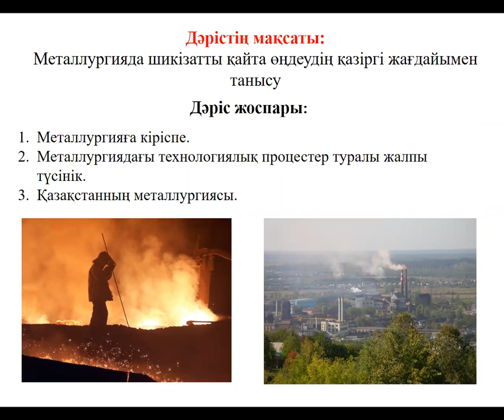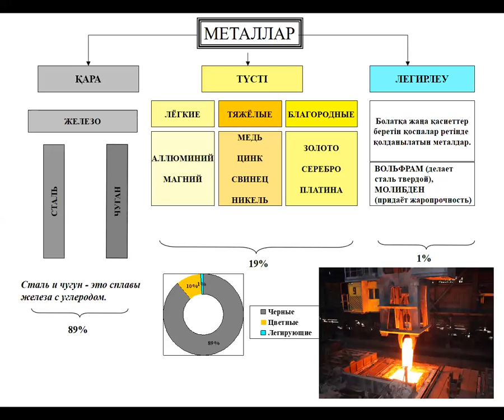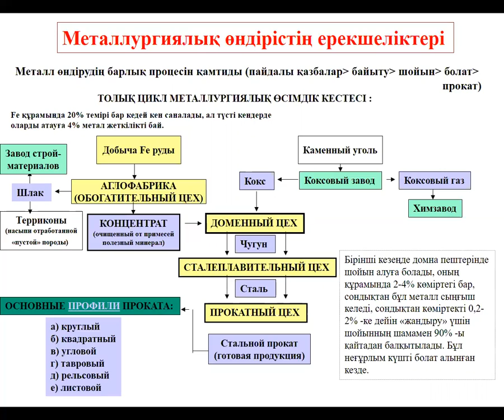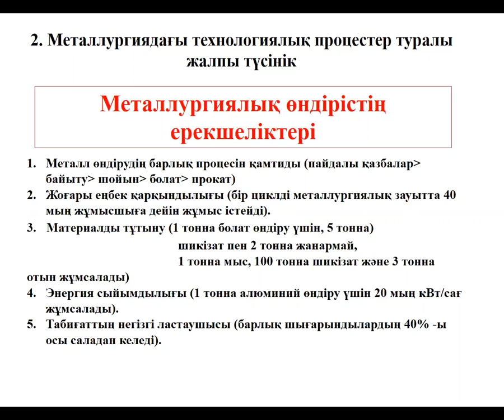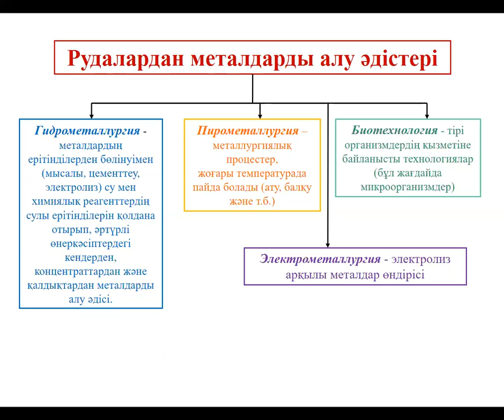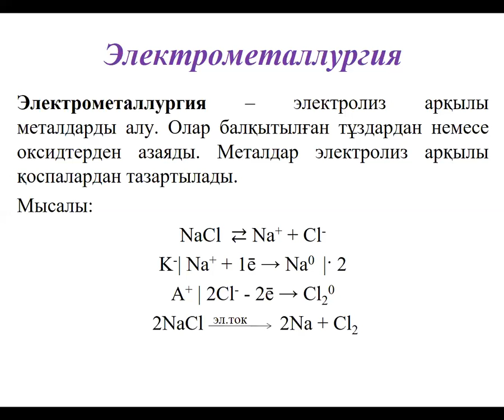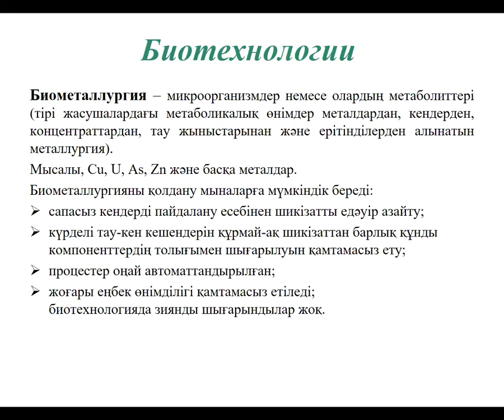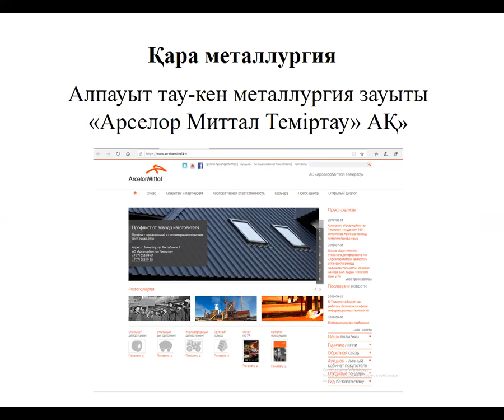1 Тақырып Кіріспе бөлім Металлургиядағы технологиялық процестер туралы жалпы идеялар